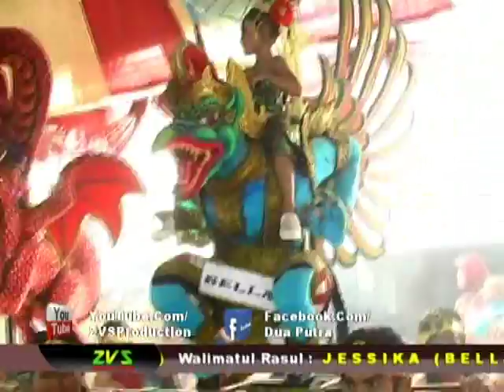G A Y A - DUA PUTRA SHOW SINDANGKASIH HAURGEULIS 18 JULI 2016 ZVS PRODUCTION